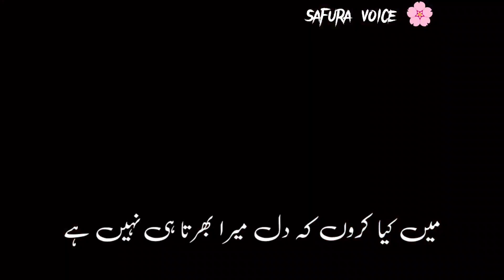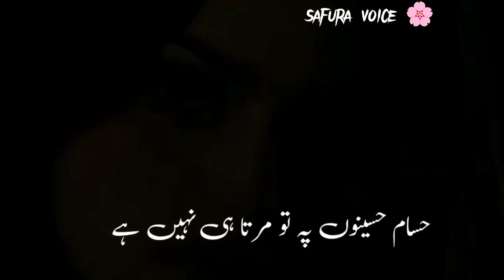Khawaish koi bhe Dil Mera karta hi nhi hay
Background Music

Urdu shayari
Iqbal poetry
Ahmad faraz
Sad quotes in Urdu
Ghalib shayari
Urdu ghazal
Sad shayari urdu
Bewafa poetry
Ghalib poetry
Barish poetry
Eid poetry
Iqbal shayari
Ishq poetry
Saghar siggiqui
Dukhi poetry
Udas poetry
Urdu sher
Munafiq shayari
Judai poetry
Allama Iqbal ki shayari
Narazgi poetry
Khamoshi poetry
Badmashi poetry
Faraz shayari
Urdu lines
Allama Iqbal poetry in urdu for students
Rekhta poetry
Urdu poetry in englsh
Poetry sms
Urdu poetry on beauti
Dard poetry
Matlabi rashte quotes in urdu
Perveen shakir best poetry
Urdu love poetry for her
Romantic quotes in urdu
Attitude poetry in urdu 2 lines sms
Happy poetry in urdu
Attitude poetry in urdu text
Poetry in urdu 2 lines text
Poetry in urdu 2 lines attitude
Chaye poetry
Tanhai poetry
Poetry on eyes in urdu
Faraz poetry
Yaad poetry in urdu
Insan ki fitrat quotes in urdu
Attitude poetry in urdu 2 lines text
Allama Iqbal quotes in urdu text
Maa poetry in urdu
Jaun Elia rekhta
Dosti quotes in urdu
Eid shayari urdu
Dua poetry
Poetry for best friend in urdu
Jaun Elia best poetry
Friendship poetry in urdu 2 lines
Sufi poetry in urdu
Mout poetry
Love poetry in urdu sms
Urdu poetry text copy
Bulleh shah poetry in urdu
Father poetry in urdu
Faiz ahmad faiz poems
Muhabbat quotes in urdu
Ali zaryoun shayari
Urdu sad poetry Sms in urdu writting
Funny quotes in urdu for whatsapp
Tanzia poetry
Birthday shayari in urdu
Best quotes in urdu for whatsapp
Urdu shayari in Hindi 2 lines
Urdu one line caption
One line poetry in urdu
Badmashi poetry in urdu
Rain poetry in urdu
Brother quotes in urdu
Zafar Iqbal poetry
Romantic urdu shayari 2 lines
Urdu love in english
Neend poetry
Ahla poetry in urdu motivational quotes

Hurdu#aliyabhatt
Shikwa jawab e shikwa pdf
2 line urdu poetry romantic sms
Urdu shayari in urdu
Ehsas poetry
Ankhien poetry
Intizar poetry in urdu
Neelum munir
hamza hassam
can senam
cen yeman
imran khan